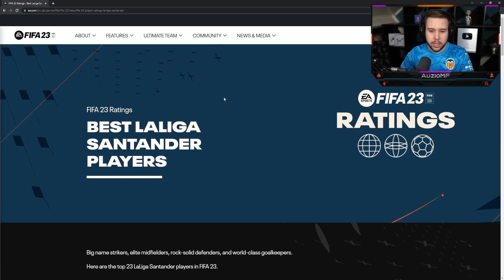"The BEST Defensive Line in FIFA 23..."